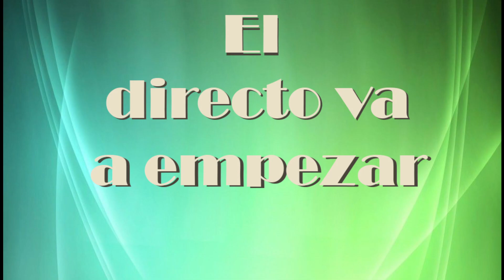The Devil in Me #7 (+18)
Nuestros personajes sigue huyendo del asesino misterioso intentando escapar del hotel, pero... alguien más resulta capturado por este asesino. Quien sera?